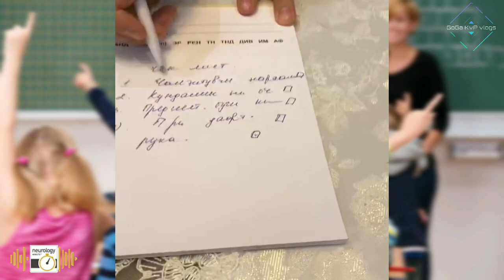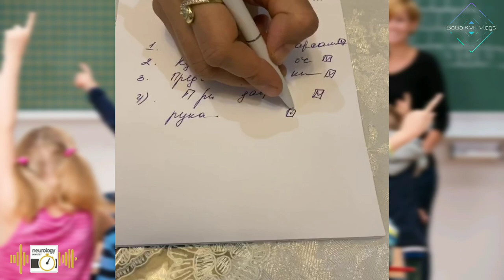Болаларни дарс қилишга ўргатиш | невролог Лобар Сайфуллаевна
Болалар неврологи Лобар Сайфуллаевна
Бола парвариши хакида маслахатлар, неврологик касалликлар ту́грисида малумотлар, йу́налишлар.
Номерим: 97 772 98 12
Ишлаш жойим: Saba Darmon

@GoGa KvP vlogs